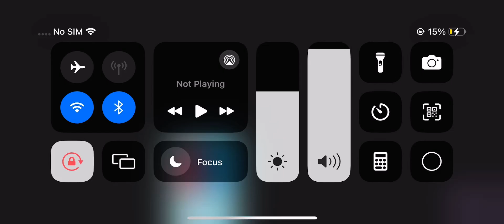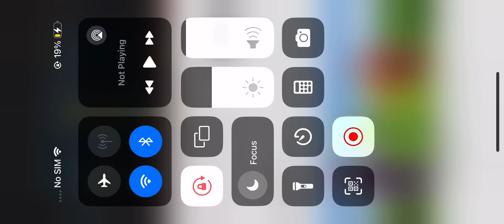Shuric Scan Fast Stuff Compilation Fast x2